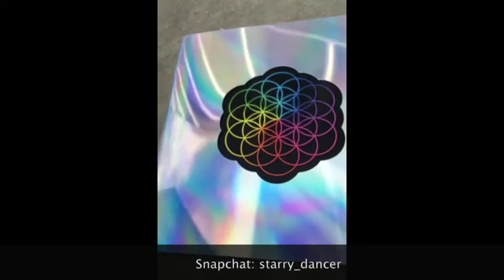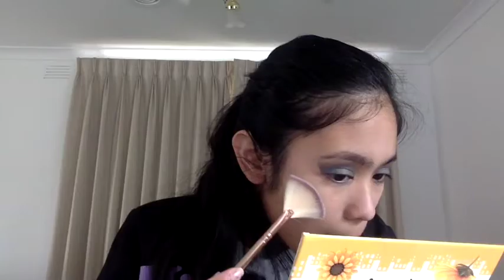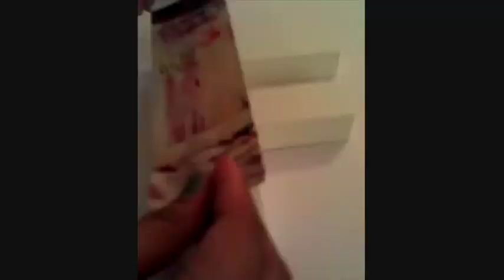GRWM: A head full of dreams tour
I am terribly sorry, I know this is not my best makeup moment XD
Hearing the band do their soundcheck was almost as exciting as seeing them in person; it made me realise I was less than a kilometre from them! Their supporting acts were 2 female artists by the names of Jess Kent and Lianne La Havas. Everything people say about Coldplay is true. They may not have the wow factor of Beyonce or P!nk, but the stage presence and energy put into their performance was emotionally moving for me. They are very genuine in what they do and I'm ecstatic to share this bit of footage from my day getting ready for a Coldplay concert.

Eye makeup:
Primer Palette 600 by Sleek Makeup
Aqua Joy palette by Elianto
Ultra Matts V1 730 by Sleek Makeup
"Cool Factor" Graphic Eyes eyeliner by Zoeva
"Ebony" Brow Wiz by Anastasia Beverly Hills
Eyelash enhancing serum (sorry I can't find the brand name of it!)
"What's your type?" Black Mascara by TheBalm

Face:
Dream Smooth Primer by Maybelline New York
Kryolan Stick Foundation (I've used it so much that the brand/shade has faded out of the stick)
"Custard" Radiant Creamy Concealer by Nars
Smoothing and brightening powder by Sephora
"Hoola" mini bronzer by Benefit Cosmetics

Lips:
Lip conditioner by Sportsgirl
"Pout about it!" Lipstick in the shade "Watermelon" by Sportsgirl
"Exorcism" liquid lipstick by Kat Von D

Brushes:
*Most of the brushes I use are from an Urban Decay brush set so I apologise in advance that they do not have a number/name*
Bling Ring Beauty Blender
Powder Brush from the Naked 3 brush set by Urban Decay
"Grace" Brush for bronzer
Kabuki Brush by Sportsgirl
Fan Brush by Sportsgirl
Crease M-08 flat liner by Models Prefer
Crease and smudge brush from the Naked 3 brush set by Urban Decay
Concealer brush from the Naked 3 brush set by Urban Decay